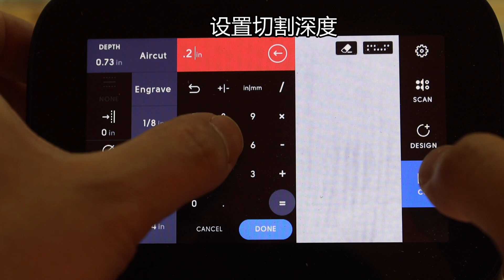一个有无数可能性的绿植台 | DIY Plywood Plant Stand | Shaper Origin 手持式CNC 木工雕刻机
今天和大家分享我做的绿植台。我老婆最近迷上了在屋子里养花花草草，家里已经没地儿放了。 于是我就在网上找了一个图纸 (这个图纸并不是我设计的)，做了这几个能够任意搭配组合的台子来放她的花花草草。以后就算她买更多的盆栽，也可以多做几个来无限延伸组合。这几个台子可以随意的排列组合，所以大家可以根据自己家的布局来随意摆放。我这次用的工具是上一次和大家介绍的shaper origin (世界上第一台手持式数控雕刻机 | Shaper Origin 手持式CNC 木工雕刻机 开箱 | 木工神器!)，但这并不是必须的, 其实只要你有jig saw就能做出一样的成品了

Shaper Origin 手持式数控雕刻机
Double Sided tape 双面胶带
Circular Saw Guide Rail 手持圆锯机导轨
Router 电木铣:

我做木工DIY用到(或推荐)的工具 / These are the tools I use